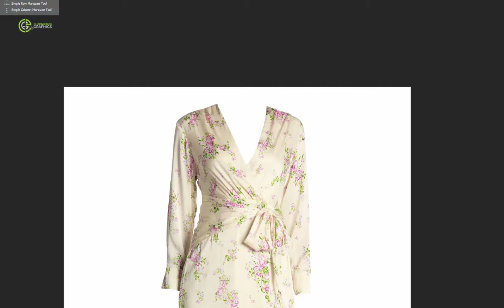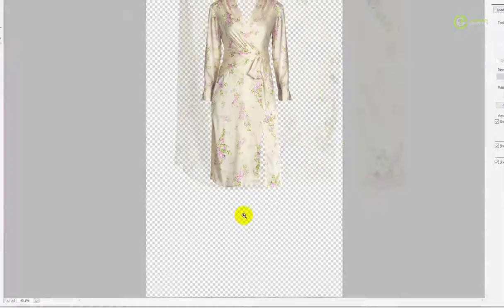How to make ghost mannequin in Photoshop easily?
From this video, you can learn how to make a ghost mannequin effect for your clothing store and eCommerce online store.
Neck joint service, Ghost Mannequin effect make in Photoshop.